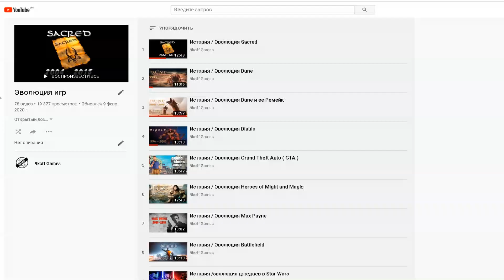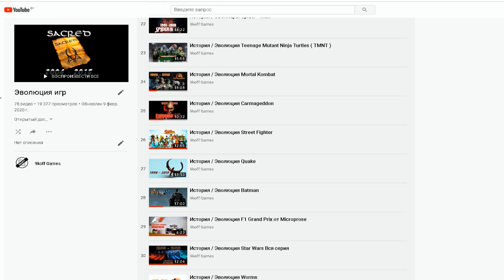История / Эволюция Streets of Rage 1991 - 2020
Далее будут указаны игры из серии Streets of Rage и года в которые они выходили:
1991 - Streets of Rage
1992 - Streets of Rage 2
1994 - Streets of Rage 3
2018 - Sega Heroes
2020 - Streets of Rage 4